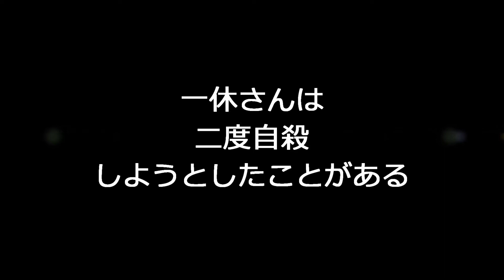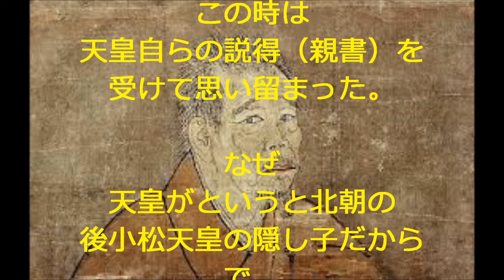一休さんは二度自殺しようとしたことがある【おもしろ歴史雑学】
一休さんは二度自殺しようとしたことがある

出典：「一休和尚年譜」
参考：ｎｅｖｅｒまとめ
引用：あの人の人生を知ろう サイト

一休さんは十七歳となり、西金寺の謙翁を慕ってそのもとに
赴き、法名の「宗純」を賜わります。
謙翁は学徳のすぐれた僧で、一休さんが受けた影響は
大きいものがあった。
五年間、謙翁のもとで学んだ学徳は、生涯の一休さんの詩歌創作の基礎となったと思います。
それほどの師弟愛が一休さんと謙翁の間に流れていたのです。
やがて謙翁がこの世を去りました。
二十一歳になった一休さんは、人生に悲観して大津の石山観音で
七日間参籠されます。
しかし、それでも一休さんの哀しみはいやされませんでした。
迷いから衰弱した一休さんは死を思い立ち、瀬田川に身を
投じますが、運よく助けられました。
感受性の鋭い、喜怒哀楽のはげしい青年一休さんは、すぐれた
師との別れも乗り越えて、再出発されるのです。
2度目は、大徳寺内の派閥争いから僧侶数人が投獄され、
自殺者まで出たことに胸を痛め、そして堕落した僧界に
失望し、山へ入って断食死を試みる。

一休さん すきすき
一休さん 鈴木福
一休さん ストーリー
一休さん スタンプ
一休さん スカパー
一休さん 将軍
一休さん しんえもん
一休さん 新右衛門
一休さん 将軍様
一休さん 主題歌
一休さん 最終回
一休さん さよちゃん
一休さん 最終回 動画
一休さん 山賊
一休さん 侍
一休さん 遺言書
一休さん ユーチューブ
一休さん ゆかりの地
一休さん ゆるキャラ
一休さん 夢小説
一休さん 服
一休さん 舟入
一休さん 福くん
一休さん ふりかけ
一休さん 振り付け
一休さん ラーメン
一休さん ランチ